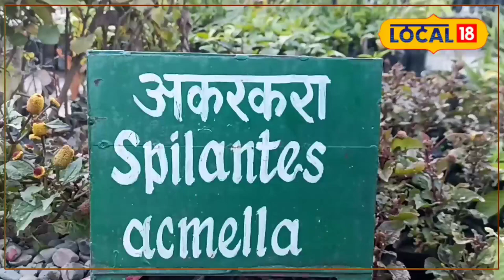Health News : इस पौधे का फूल, दांत का दर्द मिंटो में कर देता है खत्म | Teeth Pain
Health Tips : अगर आप दांत दर्द की समस्या से परेशान हैं और अस्पताल से दी जाने वाली मेडिसिन से परेशान हो गए हैं, तो अब आपको परेशान की जरूरत नहीं है क्योंकि आज हम आपको एक ऐसे  औषधीय पौधे के बारे में बताने जा रहे हैं, जो आपके दांत दर्द की समस्या को झटपट दूर कर देगा.
Health Tips: If you are troubled by the problem of toothache and are fed up with the medicines given by the hospital, then now you do not need to worry because today we are going to tell you about a medicinal plant which Will relieve your toothache problem instantly.